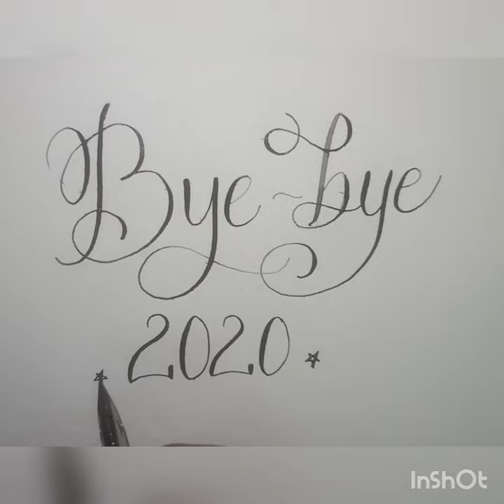Dip pen Calligraphy | Lettering | Bye Bye 2020